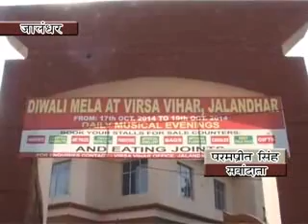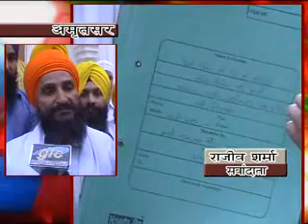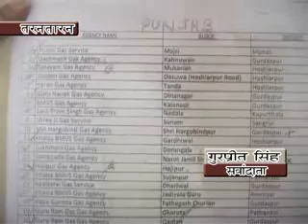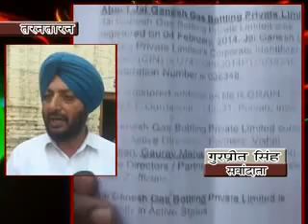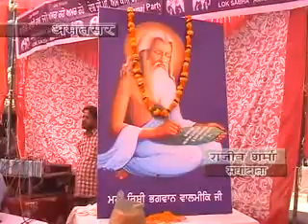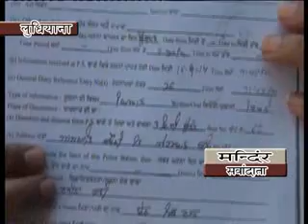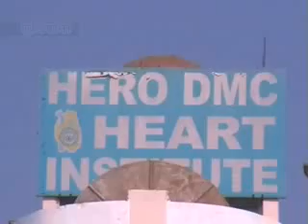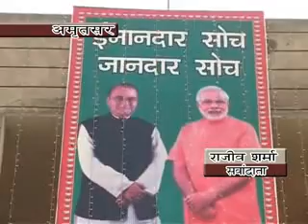Hindi news 19 10 2014